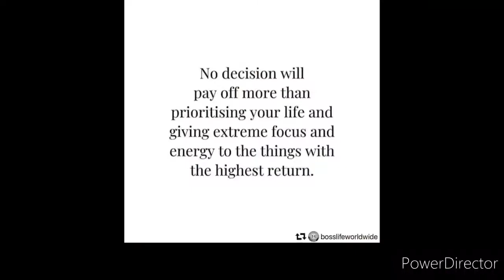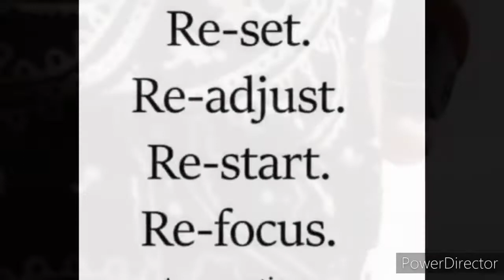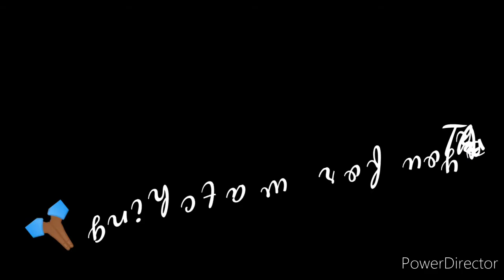this instrumental beat it's called, everything🙏🏾 it's a amazing beat!!!!!!!!!!!!!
food mindset lifestyle, this is instrumental is called everything. hope you enjoy the video and best